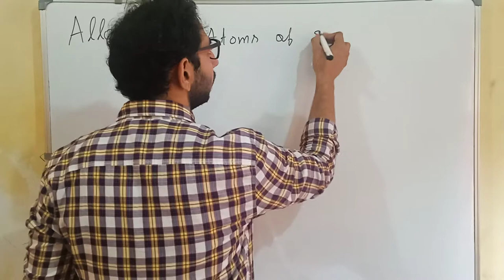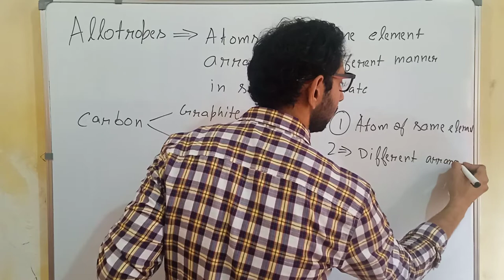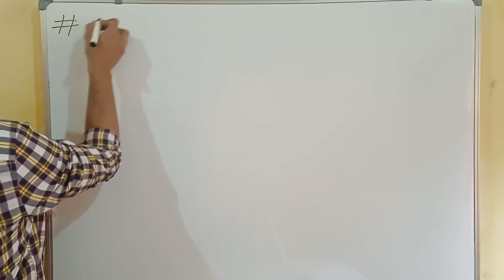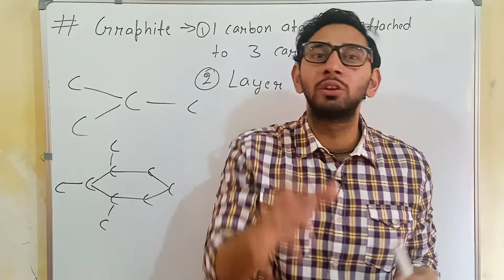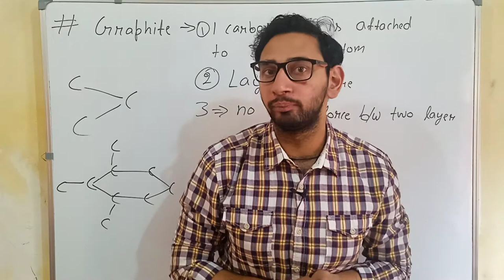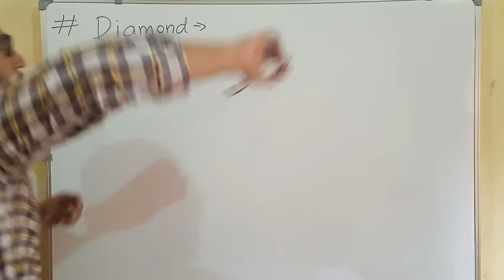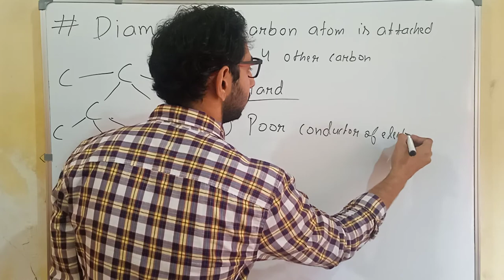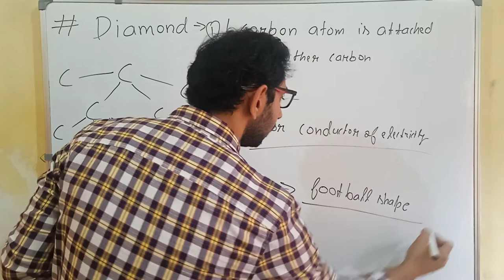Allotropes of carbon class 10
carbon and its compounds class 10